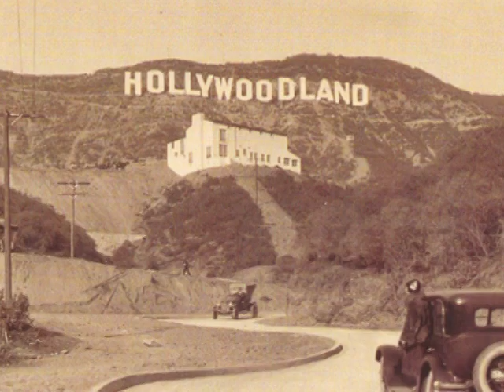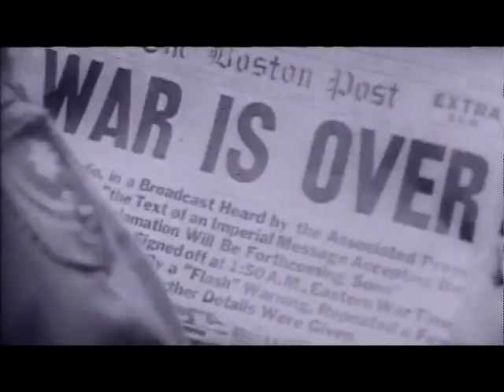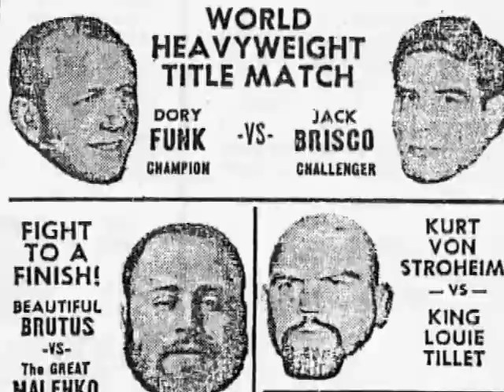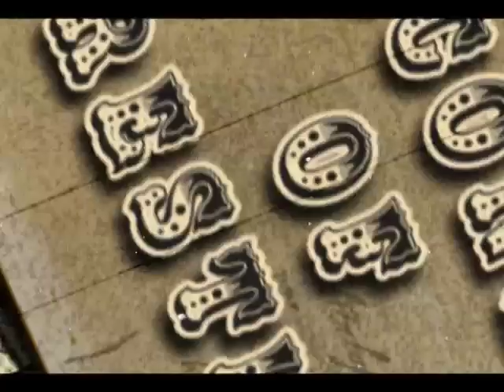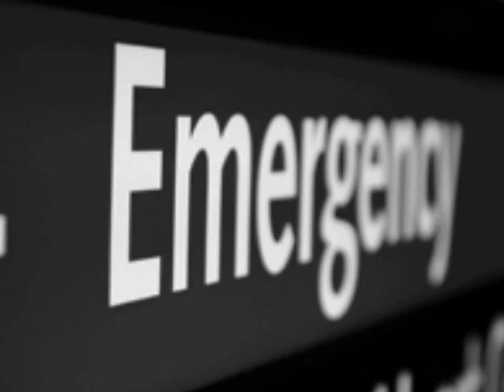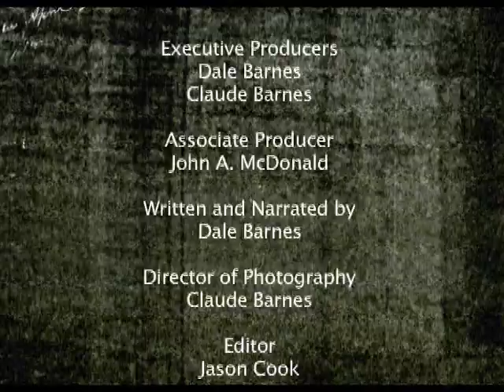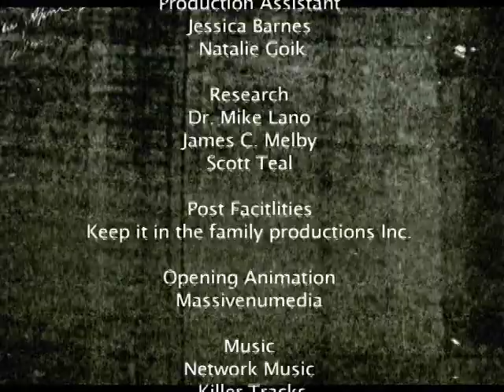Jack Brisco - Icons of Wrestling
Intelligent biography series of famous Icons of Wrestling.
This episode features one of the classiest wrestlers of all time; Jack Brisco.
Produced by Keep it in the family productions inc.